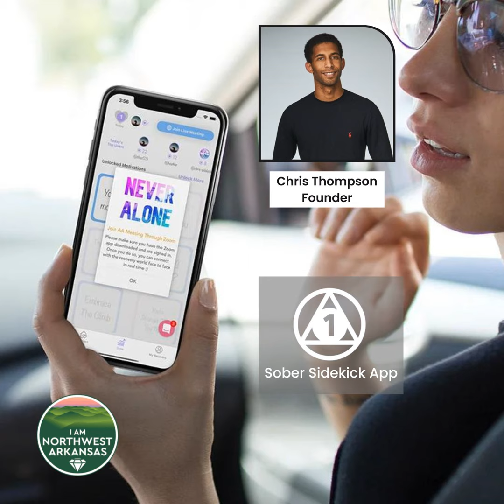Chris Thompson found Northwest Arkansas Fertile ground to develop his App Sober Sidekick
About the Show:

“We cannot solve our problems with the same thinking we used when we created them.”

Albert Einstein

When Chris Thompson hit rock bottom on Thanksgiving Day 2018, he realized that alcohol was his only solution and that his best thinking had gotten him there. Faced with overcoming his ego, Chris took a leap of faith and launched a sobriety support app to help others, transforming his suffering and shame into purpose.

"Recovery isn't about overcoming alcohol or drugs; it's overcoming ego. Alcohol and drugs are just the fuel that makes you so attached to your ego and so much in self-preservation mode. Fear driven. And fear only comes from the ego. It's about  protecting a conception of yourself that isn't even real."

Chris Thompson

He is a former college athlete and entrepreneur who has been in recovery for four years.

Chris Thompson was an ambitious college athlete who had just started his first business and felt invincible. However, when a difficult situation arose, alcohol became his only solution for all his problems. On Thanksgiving Day, he woke up on the sidewalk for the fourth consecutive day, feeling hopeless and isolated. He realized his best thinking had gotten him there, and he decided that today would be his day one. He called a hotline, sought treatment, and eventually found his way to a sober living facility. With his friends' help, he could commit to recovery and put his goal of sobriety first. He channeled his ambition into creating The Sober Sidekick app, which allowed people in recovery to connect and support each other and saw their suffering and shame be transformed into purpose.

In this episode, you will learn the following:

1. Everyone has an opportunity to be in recovery from anything - not just drugs or alcohol.

2. What if today was the day that you made that change?

3. How can an algorithm be created so that no one ever goes without support?

4. Why Chris moved to Northwest Arkansas and what this area has meant to him.

All this and more on this episode of I am Northwest Arkansas.
Important Links and Mentions on the Show*

Thank you for listening to this I am Northwest Arkansas podcast episode. We showcase businesses, culture, entrepreneurship, and life in the Ozarks.

Consider donating to our production team to keep this podcast running smoothly.

Mentioned in this episode:

ONBoardNWA.com

Looking for your next career move in Northwest Arkansas? Check out ONBoardNWA.com, the hyper-local job board designed to connect job seekers with leading employers in our community. From entry-level positions to executive roles, ONBoardNWA is your one-stop shop for job opportunities right here in NWA. Take the next step in your career and visit ONBoardNWA.com today.

NWA Council Commercials   Talent Network   (revised)

Hoot Owl Legal Ver 2

🦉 About HootOwl Legal
Planning for the future doesn’t have to be complicated. Hoot...